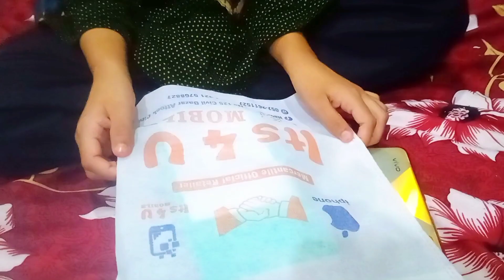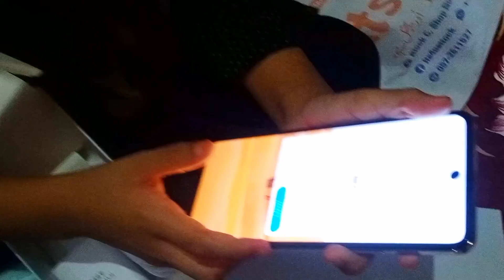Infinix Hot 30 Pro Unboxing ll New Mobile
InfinixNote30